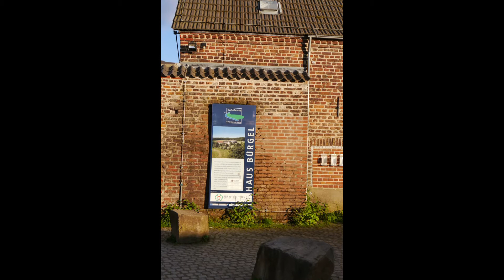Ein Spaziergang um Haus Bürgel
Der Spaziergang führt uns zum Alten Römer Kastell "Haus Bürgel" in Baumberg-Monheim am Rhein.
Das Gebäude hat seinen Ursprung im Jahre 306 bis 337 n.Chr. zur Zeiten von Kaiser Konstantin.